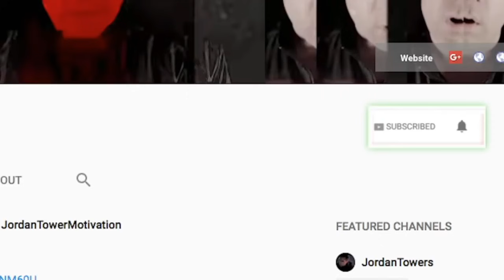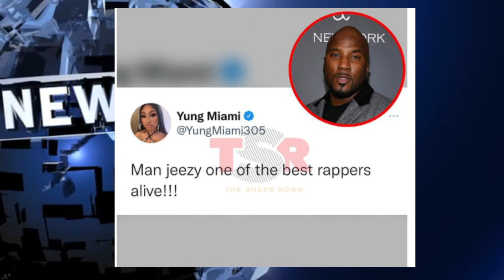Wack 100 vs Spider Loc GETS SERIOUS, Hov and Jeezy Get BUSY, NBA Youngboy $500K Bond Conditions